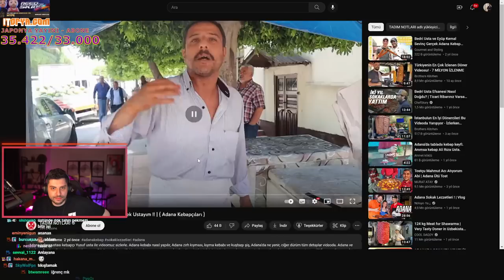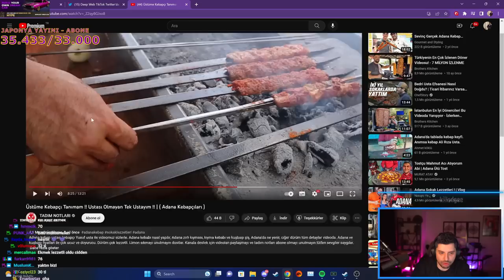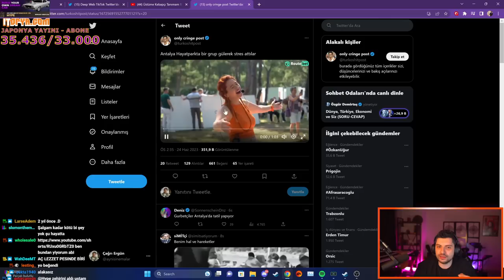HYPE | Üstüme Kebapçı Tanımam !! | ( Adana Kebapçıları ) VİDEOSUNU İZLİYORUZ! | TADIM NOTLARI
Bu videoda Adana Kebapçıları videosunu izliyoruz.